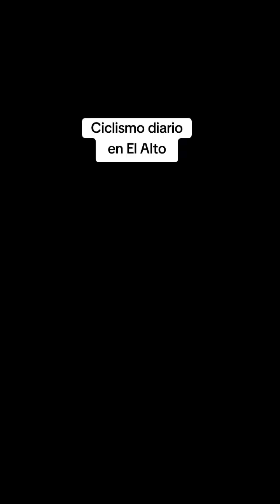El ciclismo en el alto, la necesidad de ciclo vías.